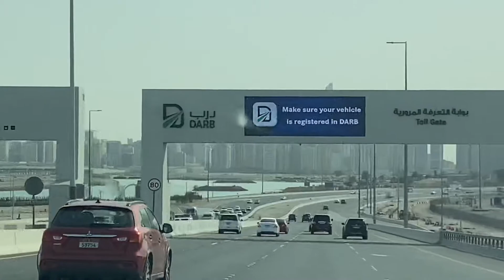Oman to Abu Dhabi Road